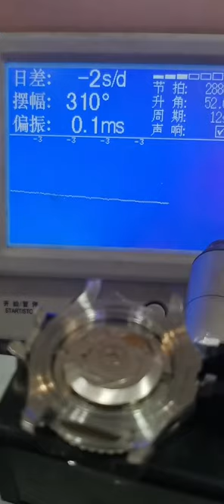Men's watch modification, be a caring watch repairer, don't throw away the items you don't like, yo